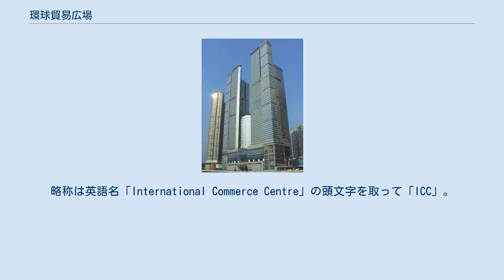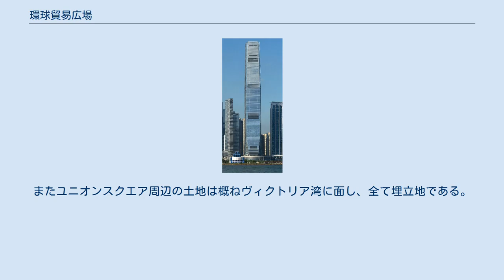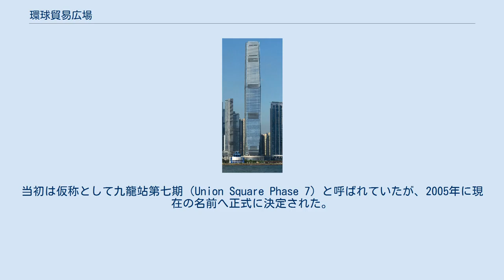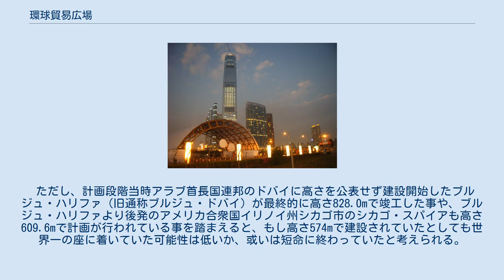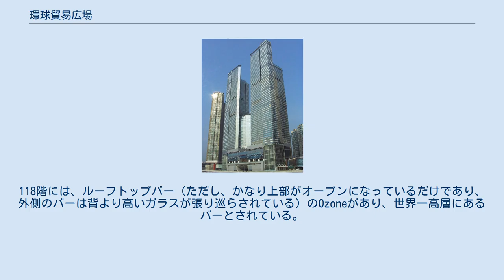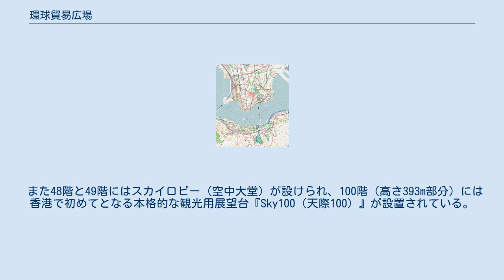環球貿易広場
ユニオンスクエアと建設中の環球貿易広場 環球貿易広場エントランス 環球貿易広場（かんきゅうぼうえきひろば、世界貿易センター、中文表記: 環球貿易廣場）は、香港の九龍、油尖旺区の西九龍地区にあるユニオンスクエア内に位置する超高層ビルである。
世界貿易広場ともいう。
「環球」は中国語で地球或いは世界を意味する。
略称は英語名「International Commerce Centre」の頭文字を取って「ICC」。
施設のイメージカラーは緑色（翡翠色）である。
 2002年に建設が始まり、2010年に完成した。
完成時点で、香港島の中環にある高さ415.8mの国際金融中心・第二期を抜き、香港で最も高い超高層ビルとなった。
また世界では4番目、香港とマカオの両特別行政区を含めた中華人民共和国国内でも上海環球金融中心に次いで2番目に高い超高層ビルとなった。
 九龍の西九龍に建設が進められているユニオンスクエアの中核施設として、2002年より建設が開始された。
高さ484mで、地上118階建である。
香港国際空港への空港連絡鉄道である港鉄機場快線、及びその補完路線である東涌線が発着する九龍駅直上にあたる。
またユニオンスクエア周辺の土地は概ねヴィクトリア湾に面し、全て埋立地である。
 またヴィクトリア湾の湾口に際して対岸の香港島にある国際金融中心・第二期とは対になり、両岸を挟んで二本の400m級の超高層建築があたかも門のように建つ世界でも類を見ない景観が出現した。
 建設は香港の地下鉄事業者である香港鉄路有限公司、及び香港の総合不動産開発会社である新鴻基地産などによって進められた。
当初は仮称として九龍站第七期（Union Square Phase 7）と呼ばれていたが、2005年に現在の名前へ正式に決定された。
設計はアメリカ合衆国の設計会社であるKPFが担当している。
 2000年10月時点では高さ574m、地上102階建てで尖塔形状の建物を建築する予定だったが、後に現在の設計に変更されている。
また変更前の高さでは、計画時に建設中だった台湾（中華民国）台北市信義区の台北101や、当時建設休止中であった中華人民共和国上海市浦東新区の上海環球金融中心、アメリカ合衆国ニューヨーク市マンハッタン地区のワールドトレードセンターを抜いて世界で最も高い建物となる予定であった。
また当初案では建物の設計をアメリカ合衆国の設計会社、SOMが担当していた。
 ただし、計画段階当時アラブ首長国連邦のドバイに高さを公表せず建設開始したブルジュ・ハリファ（旧通称ブルジュ・ドバイ）が最終的に高さ828.0mで竣工した事や、ブルジュ・ハリファより後発のアメリカ合衆国イリノイ州シカゴ市のシカゴ・スパイアも高さ609.6mで計画が行われている事を踏まえると、もし高さ574mで建設されていたとしても世界一の座に着いていた可能性は低いか、或いは短命に終わっていたと考えられる。
 低層部にはショッピングモールの『圓方（ELEMENTS）』が、低層部から中層部はテナントのオフィスが占め、最上階から15フロアは宿泊施設として『ザ・リッツ・カールトン香港-九龍（香港九龍麗思卡爾頓酒店：The Ritz-Carlton Hong Kong Kowloon）』が入居している。
118階には、ルーフトップバー（ただし、かなり上部がオープンになっているだけであり、外側のバーは背より高いガラスが張り巡らされている）のOzoneがあり、世界一高層にあるバーとされている。
Ozoneは宿泊客だけでなく、外部の客も利用可能である。
 また2010年1月時点では、まだ完工していないものの、一部の施設は施工を終えて既に稼動を始めていた。
 高層部のホテルは中華人民共和国の上海市浦東新区にあるジンマオタワー（金茂大厦：Jin Mao Tower）のグランドハイアット上海や、2008年に完成した上海環球金融中心のパークハイアット上海が入居する部分の高さを抜いて、建築物として世界で最も高い場所にあるホテルとなった。
 また48階と49階にはスカイロビー（空中大堂）が設けられ、100階（高さ393m部分）には香港で初めてとなる本格的な観光用展望台『Sky100（天際100）』が設置されている。
 天璽